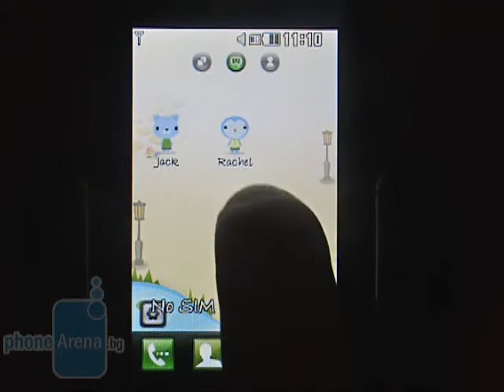LG Cookie Plus Превю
Phone Arena България прави превю на LG Cookie Plus. Той е наследникът на LG Cookie и разполага с приложения за достъъп до социалните мрежи Facebook, Twitter и Flickr. Освен това апарата има 3-инчов екран, 3-мегапикселова камера, Bluetooth, музикален плеър и др.

За нашето пълно текстово превю посетете линка след текста